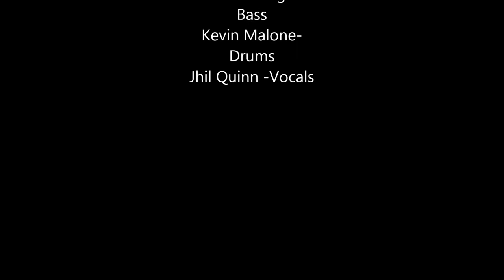Old Rock'in chair..... recorded live ...Jhil Quinn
recorded live
Jhil   Quinn-vocals
John OBrien-Guitar
James Delaney-Keys
Garvan Gallaher-Bass
Kevin Malone-Drums